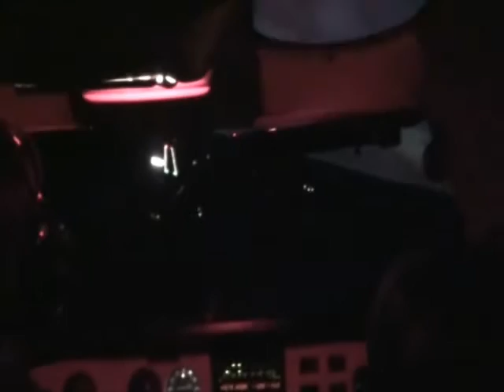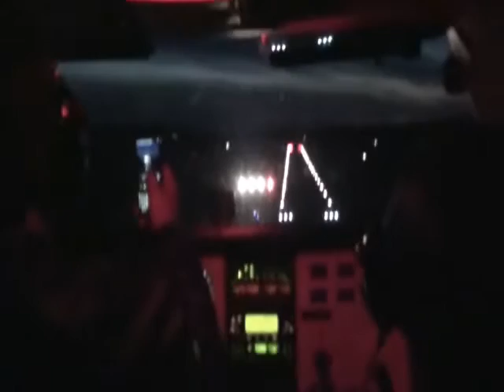Cessna 172 Night Flight over Barrie.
Slipping the bonds and up into a night sky experience..